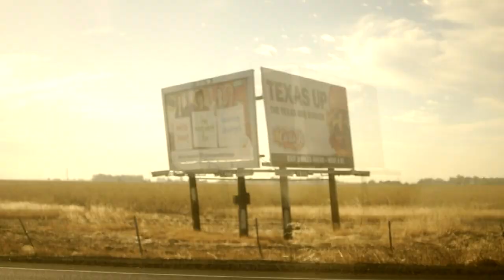Ordinary Neighbors 'Starting' EP Teaser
Ordinary Neighbors just finished an EP and is getting some work done.. this is a tiny teaser of what we have.ENJOY!

Filmed by: Victoria Lubach / Joe Calixto
Editing by: Joe Calixto
Voice of: Shaun Badong